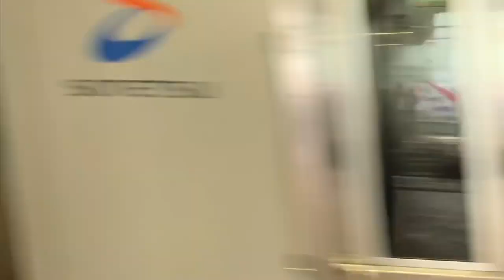【相鉄】ダイヤ乱れにより朝ラッシュ時の急行を8両編成が代走！！ ～急行海老名行き～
2018年10月17日、早朝に発生した人身事故の影響によりダイヤが乱れ、8両編成の列車が朝ラッシュ時の急行を代走しました。
下りはさほど混雑しませんが、上り急行は10両編成でも積み残しが発生するほどの混雑でした。

☆相鉄電車の気まぐれブログ☆ (更新停止中)